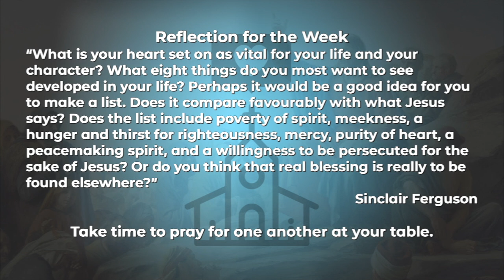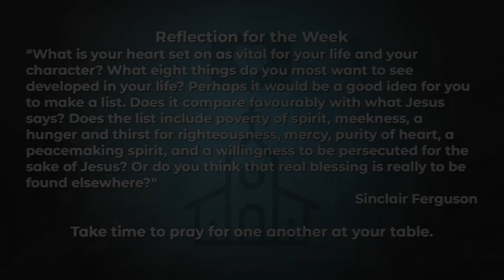Beatitudes: Overview (TSOTM #2)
This is a video in a series about the Sermon on the Mount, found in Matthew 5-7. This episode offers a brief overview of the Beatitudes, found in Matthew 5:3-10

This recording was from our Midweek Gathering, a laid-back Wednesday night in which we take time to share, socialize, listen, and pray.